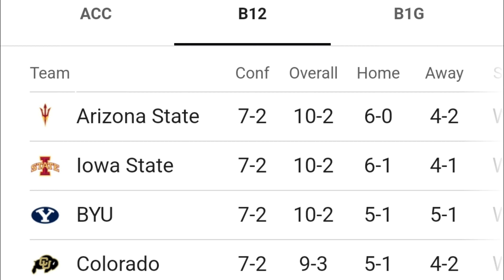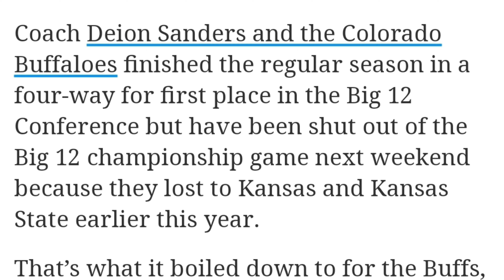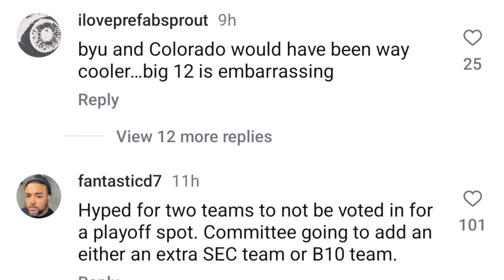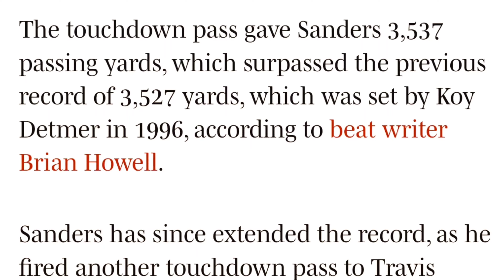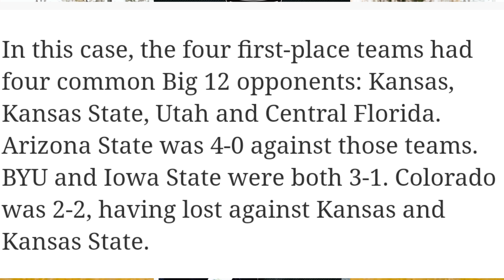🚨Breaking: Coach Prime Colorado Buffaloes Are OFFICIALLY ELIMINATED From The BIG12 Championship Game